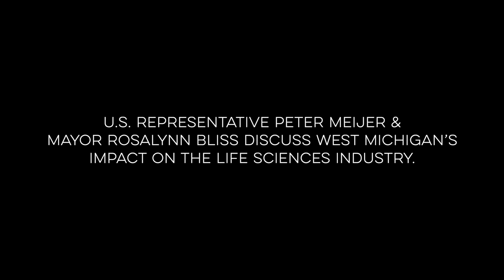Grand Rapids x GRAM: Mayor Rosalynn Bliss and U.S. Representative Peter Meijer